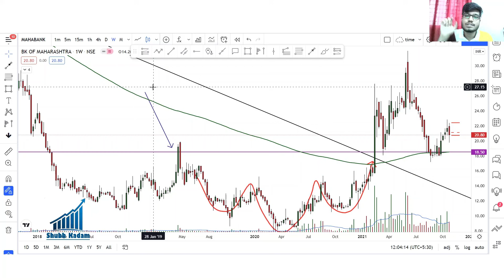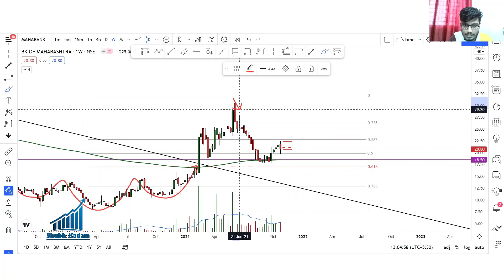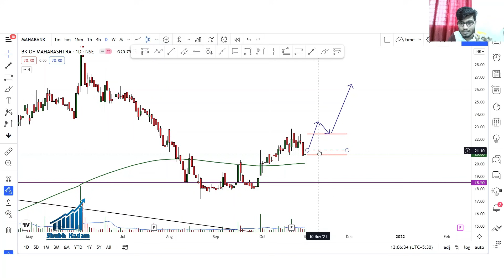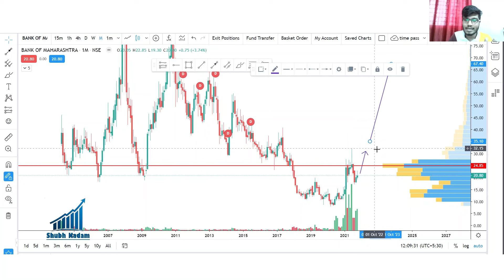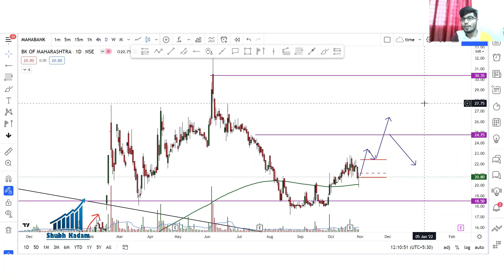1 Best Stock for swing trading for next week || Hindi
swing trading stocks for November 2021,